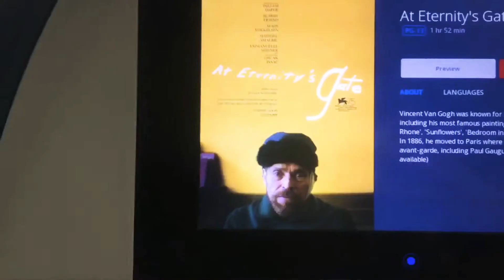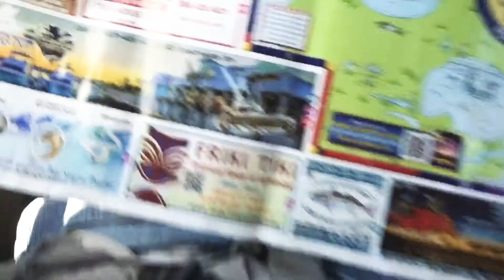FAM TRIP VLOG DAY 1: Florida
oh snap we didn’t see any alligators.